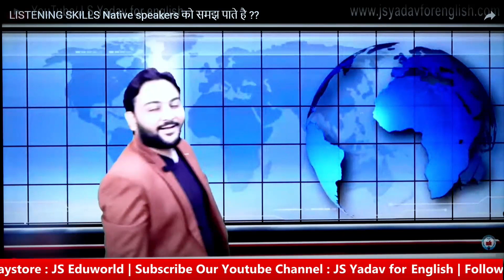SPEAKING ENGLISH के रंग J S YADAV SIR के संग II SPEAK LIKE A PRO II J S YADAV SIR II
इस वीडियो मे  SPEAKING ENGLISH और  HOW TO UNDERSTAND NATIVE SPEAKERS  का  EXPLANATIONहैI

* NEW BILINGUAL BATCH में admission लेने के लिए यहाँ click करें

*Head office- B-15 Basement Opposite Merruth Sweets Dr. Mukherjee Nagar New Delhi-09

* We provide you with exhaustive videos for all COMPETITIVE exams  and Spoken English and they help you score well in English and improve English Speaking skills.

*** Follow Me  (J. S. YADAV FOR ENGLISH)